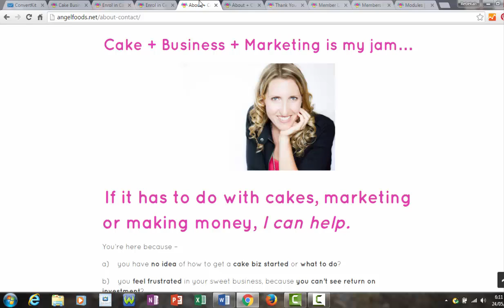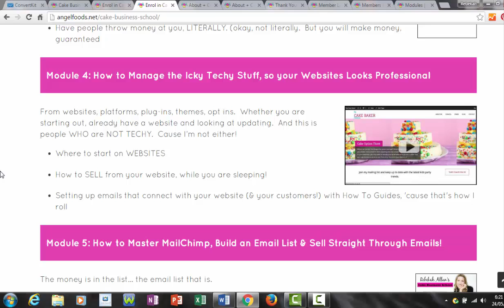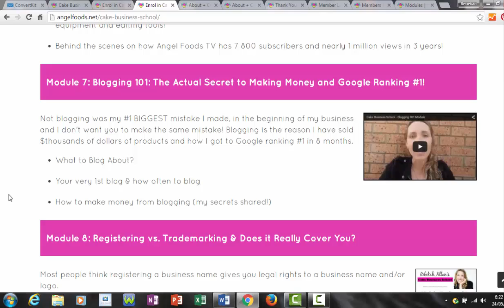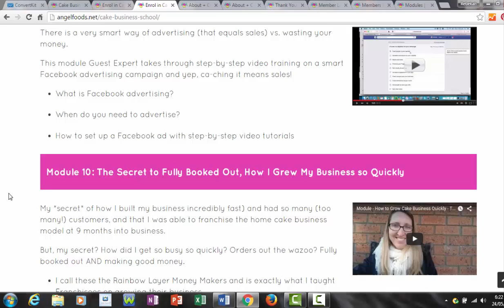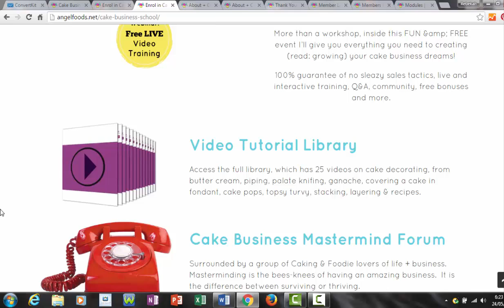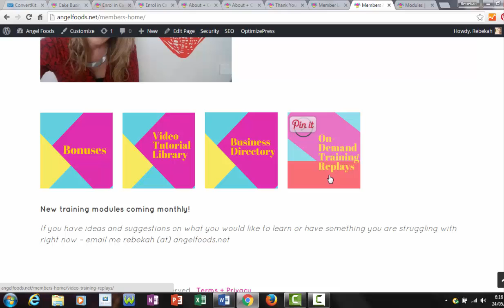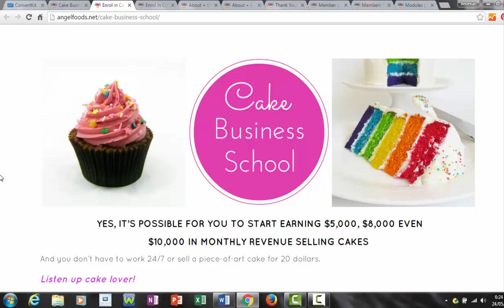What is Cake Business School